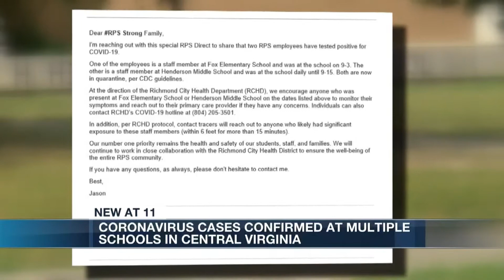COVID-19 cases confirmed as area schools re-open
Brent Solomon reports from Richmond.